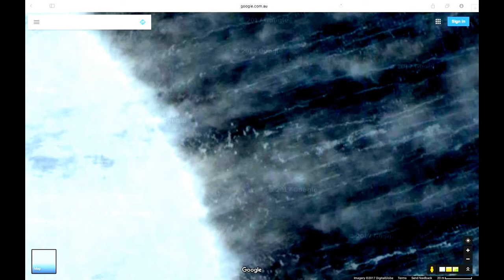Antarctica's weather is the wildest - blown away